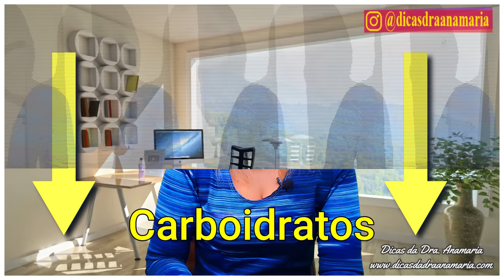ZERO BARRIGA para SEMPRE 💪🏋️‍♀️ | A maneira mais efetiva de perder GORDURA ABDOMINAL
Você sabia existe uma forma extremamente efetiva de perder barriga e gordura abdominal? Sim, e por incrível que pareça não é fazendo abdominal! É verdade, neste vídeo eu irei te mostrar o que causa a gordura abdominal e como perder barriga da forma correta e efetiva. Dando seguimento na minha Playlist eu treino em casa, confira porque nela além de falar sobre alimentação pré e pós treino eu também farei exercícios que você consegue fazer na sua casa porque não precisam de equipamento nem nada então gostou? Confira minha Playlist: Eu Treino em Casa
Quer seguir um treino de exercícios completo, confira o curso que indico: hotm.art/l1P7W95S
Você acha todos esse suplementos e muitos outros que indico aqui na minha loja virtual, confira:
lista dos alimentos permitidos na Cetogênica:
Castanhas,
Abacate,
Manteiga,
Queijos,
Carnes, como peixe e aves,
Ovos de galinha,
Óleos vegetais, como azeite de oliva extra virgem e óleo de linhaça,
Cúrcuma (açafrão-da-terra),
Pimenta do reino,
Orégano,
Alecrim,
Canela,
Sal,
Cebolinha,
Coloral,
Coentro,
Manjericão
Seja um Apoiador do meu canal e concorra a vários sorteios, saiba mais:
- Quer voltar a ter pele e ROSTO JOVEM NOVAMENTE?
Deseja comprar a Betaina
Ubiquinol
- 1 Frasco de Ubiquinol aumenta mais rápido a Coenzima Q10 do corpo
- Opção 2

FAQ: Perguntas mais frequentes sobre como Perder Gordura e achatar a barriga e outras questões relacionadas à sua saúde.

Onde comprar os Produtos que indico nos vídeos? Acessem minha Loja Virtual